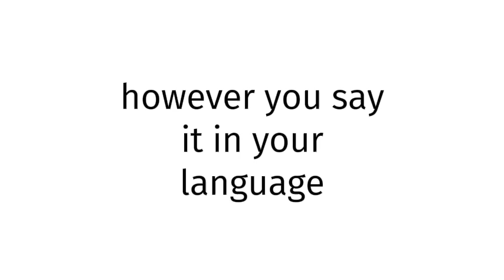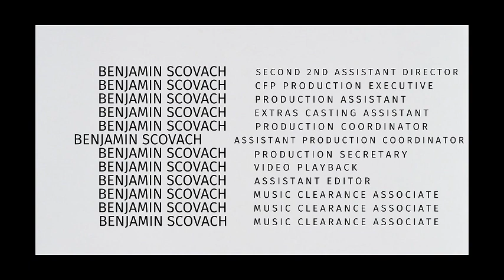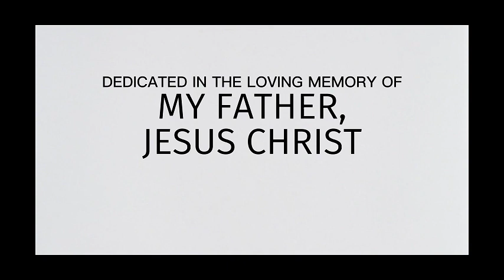How to pronounce Georgia BLUE FILM REAL 2024?(CORRRECTLY)